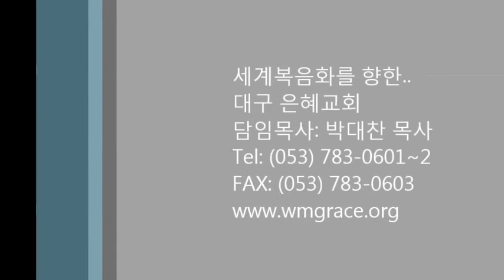2014.12.28 은혜교회 주일강단 : 여기까지 도우신 하나님!